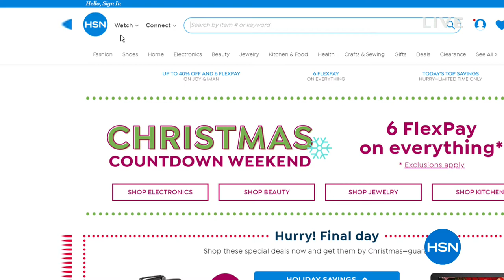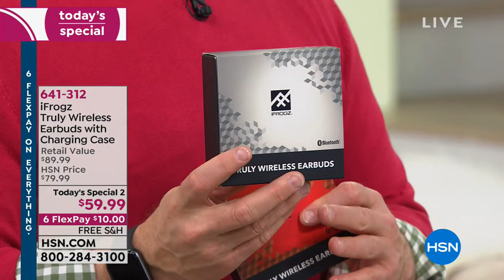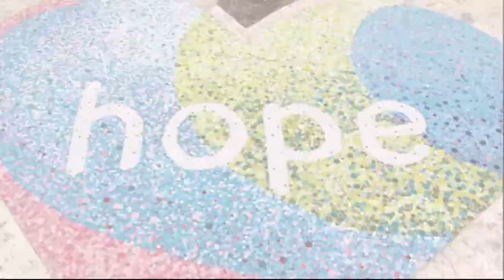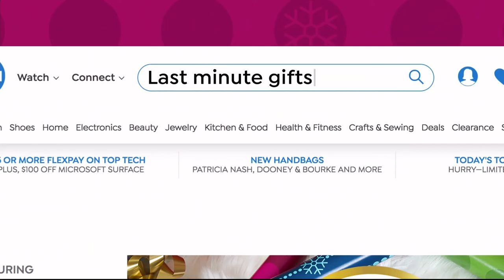HSN | Today's Special Early Launch / Christmas Countdown with Shannon Smith 12.15.2018 - 10 PM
Shop tomorrow's Today's Special early & discover a collection of wishlist worthy items for everyone.